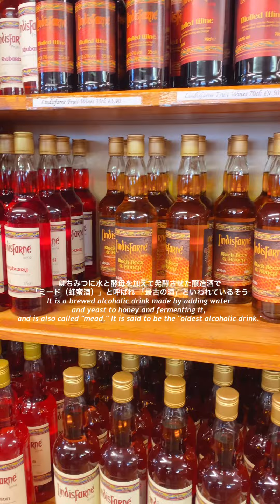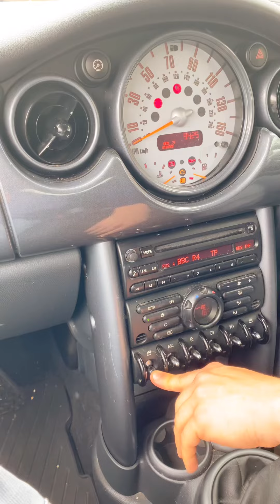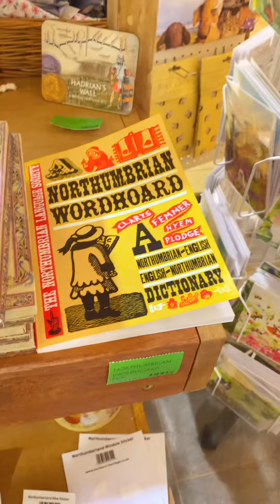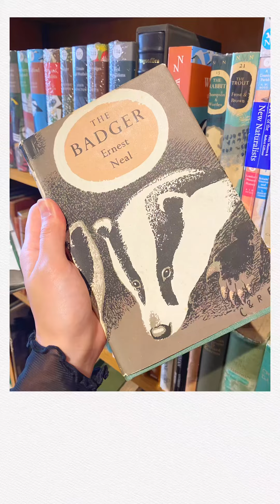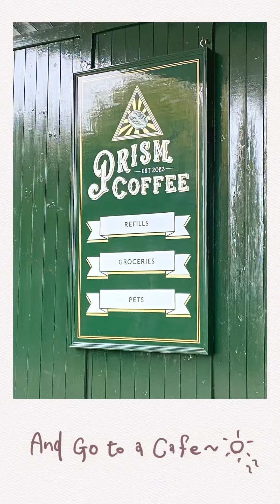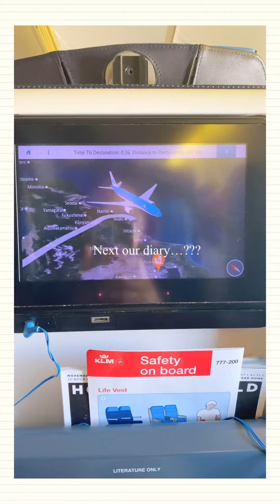【Our England diaries🇬🇧🌿】日本に帰国するまでの 私たちの暮らしの記録。🦔💕日英国際カップルのイギリスvlog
イギリス ニューカッスルから日本に帰国するまでの動画です😚🎞️
いろんなことがあったなぁ〜。私にとっては どれも宝物のような記憶たち🇬🇧✨
特に2年半住んだお家やアイビーとのお別れはとても胸がギュッとなったけど😢
こうして動画にして残せること。心から嬉しく思う🏠🐈‍⬛♡
北イギリスも本当に良いところだよね❣️だいすき！
ぜひ、今回もゆるっとお楽しみください〜♡♡♡

* 縦動画なので右下の拡大ボタン押して、右上の設定から画質1080pにしてもらえたらよくみえると思います📹☺️日本帰国までのイギリス生活🇬🇧のほほ〜んと観てもらえたら嬉しいです☕️🌿いつもありがとう！*
* It is a vertical video, so you can see it better if you press the zoom button at the bottom right and set the quality to 1080p in the settings at the top right 📹☺️Life in the UK before returning to Japan🇬🇧
I hope you enjoy the video☕️🌿Thank you again for everything!xx *

これからものんびり自然体の私たちの日々の暮らしを後で見返せるよう
ホームビデオのように 残していけたらと思っています🌟📹☺️

どなたでも！ほのぼのこのチャンネルに遊びにきてくださいね❣️
これからも こんな私たちですが ふぉーぎん夫婦をよろしくお願いします〜🌼

Our Home Video from Newcastle, UK to returning to Japan 😚🎞️
So many things happened! For me, they are all treasured memories🇬🇧✨
Especially saying goodbye to Ivy and the house we lived in for two and a half years 😢.
I'm so happy to be able to leave a video of them like this🏠🐈‍⬛♡
North England is a really nice place too. ❣️ I love it!

We hope to continue to document our laid-back, natural way of life like a home video for us to look back on later 🌟📹☺️

Anyone! Please come and visit us on our channel: ❣️
we hope you will continue to support us. Arigatooooooo💕💕